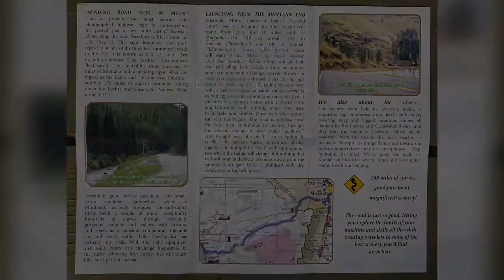Day 33, Lolo Pass (very few pics)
I totally slacked off on the pics today. Lolo Pass follows a curvy river for 100+ miles.